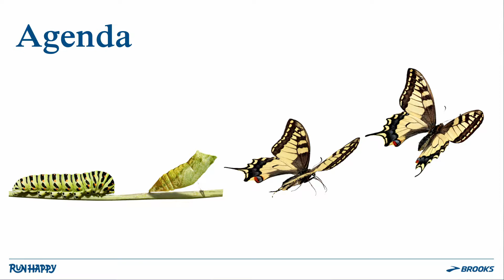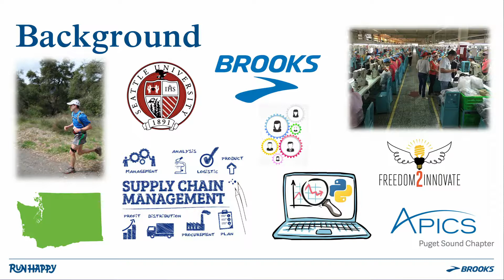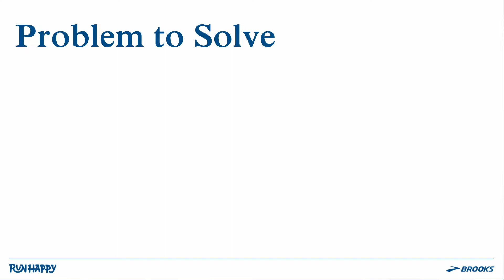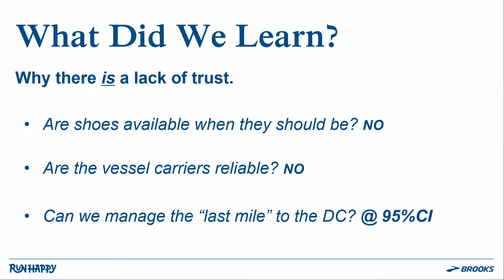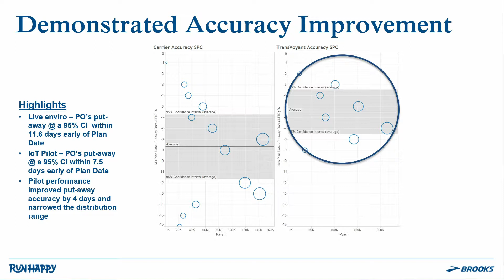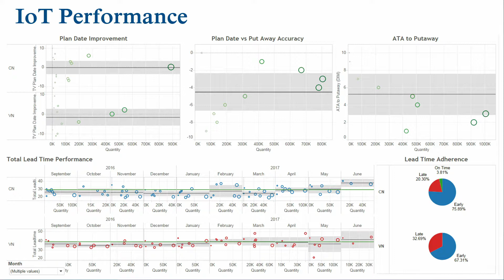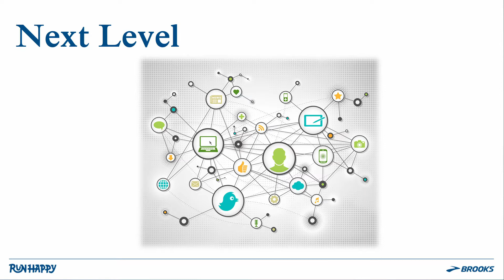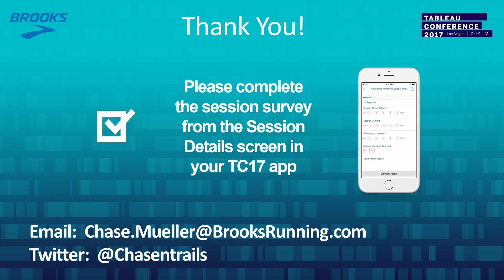Brooks Running: Tableau’s Role in Supply Chain Transformation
"Using the data you already have is often the best way to determine if a process is being effectively managed or if planning parameters are optimized for accuracy to actual performance. Chase Mueller of Brooks Running will walk you through a problem statement and how Tableau was used to expose the opportunity, manage the implementation, and ongoing performance tuning of a digital transformation in Brooks Running's Supply Chain.

This session is in the retail track."